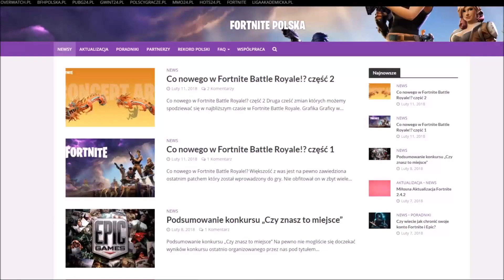Nowy update 3.5 | Fort kieszonkowy - Battle Royale News PL #13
☑️Social linki - dodaj mnie by być na bieżąco!☑️
► nick w fortnite:
     HandyGra

     HandyGra

► Pozostałe:
    • Origin tag: Handy_Gra